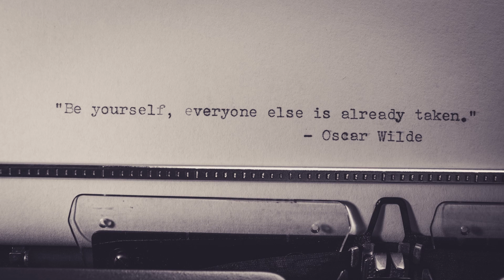Hype Video For Ex Jehovah's Witnesses - A New Day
The cult of Jehovah's Witnesses tried to keep us from being ourselves, but they can't restrict our authenticity and freedom forever once we wake up.  We can go on to have wonderful experiences in life as we grow forward, as pictured in this video.  All photos were submitted by former Jehovah's Witnesses and happily included to inspire others to reach out for better days.  Never let your fear decide your fate.

Are you struggling to find a life that you love? Feeling stuck? Need an accountability partner or some encouragement? Need to talk to someone that understands cult life? Reach out and let’s talk. I have affordable programs to help as a certified life coach.  I work with many ex-JWs, along with ex-other groups, and your average person that has never been in a cult that wants better things in their life.  Find out more here: